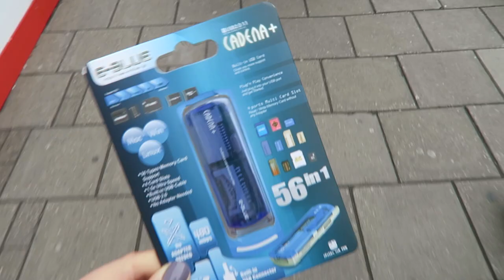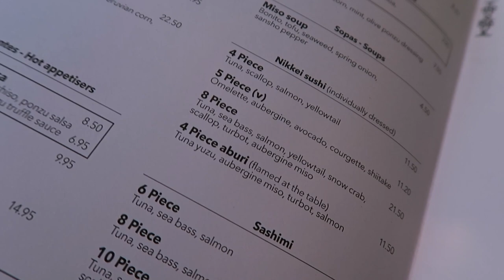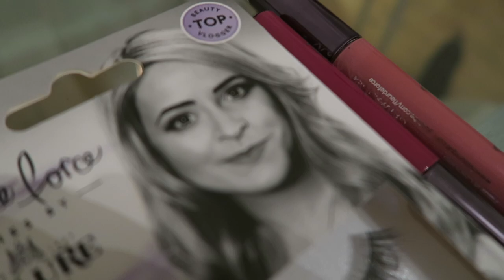Christmas Party & Furballs in London! Vlogmas 14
Christmas party time with the whole furry gang in London!
EXPAND for more info and links! xo